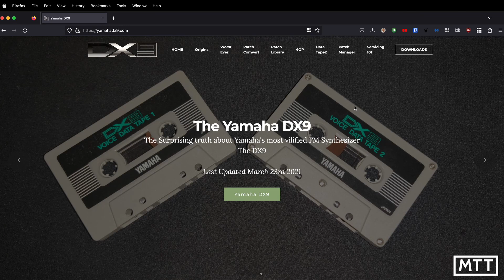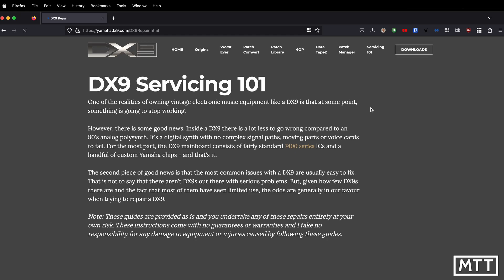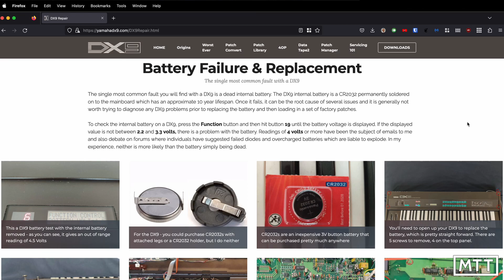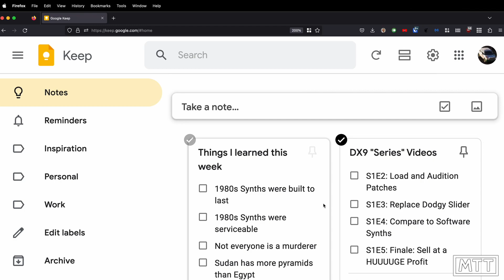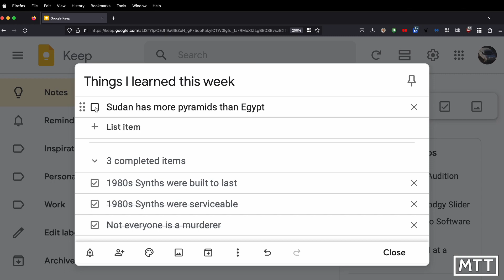Yamaha DX9 - Worst FM Synth Ever?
In the first of an irregular series of videos, I take a look at the Yamaha DX9 that I've just bought for cheap.  Because it was broken.

Section timings:
00:00 - Worst FM Synth Ever?
02:52 - £20?  Are you mad?
04:44 - Finding The Problem
05:55 - Opening Up
07:00 - Removing The Main Board
07:49 - Replacing The Battery
10:24 - Reinstalling The Main Board
11:44 - Has it Fixed It?
13:35 - What's Next?

Waves Plugin Discount Link:
If you use the following link, you'll get a discount, and I'll get a referral fee.

8DIO Discount Link:
If you use the following link when you buy from 8DIO, I'll get a referral fee.

If you use this link when you make a purchase from Soundpaint, you'll get $15 off, and I'll get a referral fee.

If you have found any of my videos useful, please consider supporting the production of more videos by purchasing my book "The Complete Guide to Music Technology using Cubase 12".